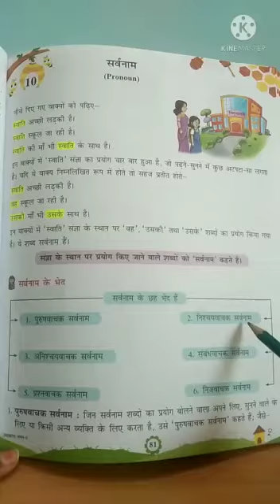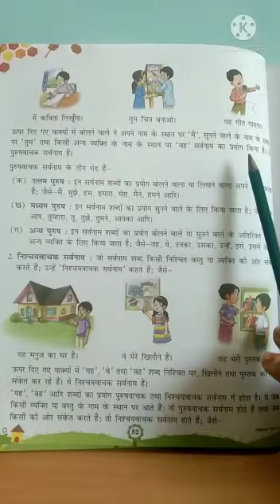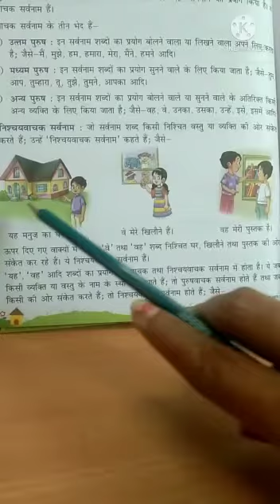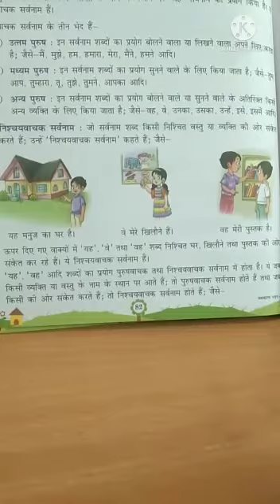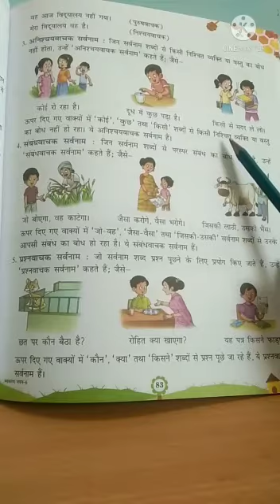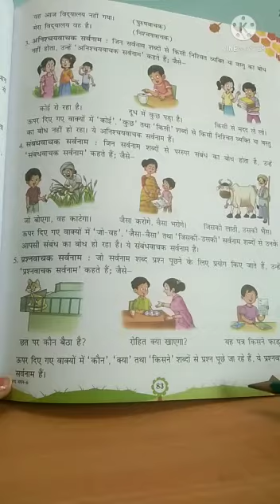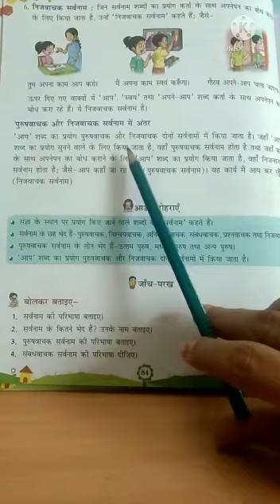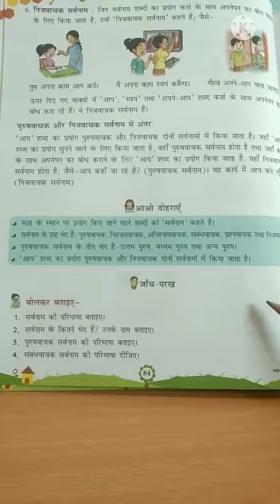कक्षा- छठी , पाठ-10 सर्वनाम